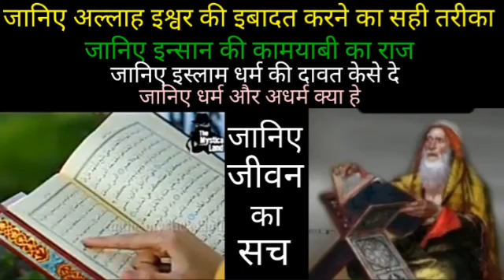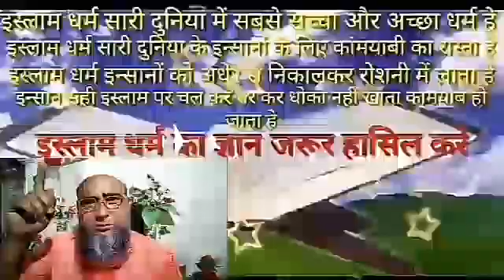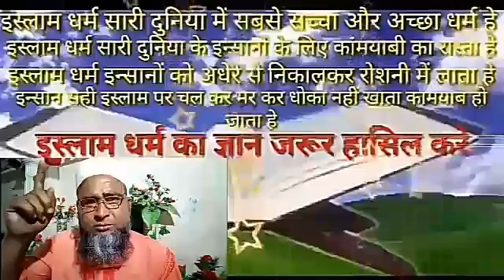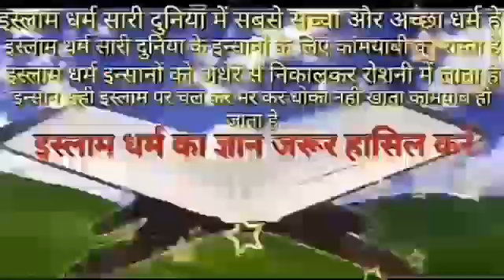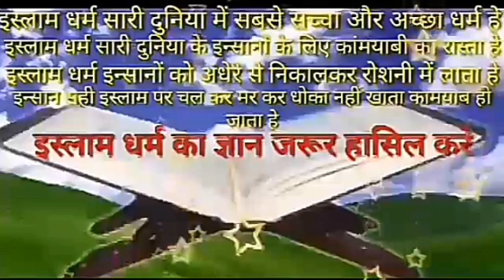allah ki ibadat kaise kare bhagwan ki puja kaise karen ishwar ki puja kaise parmeshwar ki puja kaise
duniya mein sabse saccha dharm kaun sa hai allah ki ibadat kaise kare allah tala ki ibadat kaise karen bhagwan ki puja kaise karen ishwar ki puja kaise karen parmeshwar ki puja kaise karen parmatma ki puja kaise karen padam prabhu bhagwan ki puja khuda ki ibadat kaise karen bhagwan ki bhakti kaise kare ishwar ki bhakti kaise karen parmeshwar ki bhakti geet prabhu ki bhakti kaise karen parmatma ki bhakti kaise karen allah ki puja kaise karen allah ki bhakti geet hindu ko islam ki dawat mohammad dilshad allah insaan se kya chahta hai allah ki mohabbat zindagi badal dene wala bayan collectknowledge dharm aur adharm mein kya antar hai insan ki kamyabi kaise milti hai